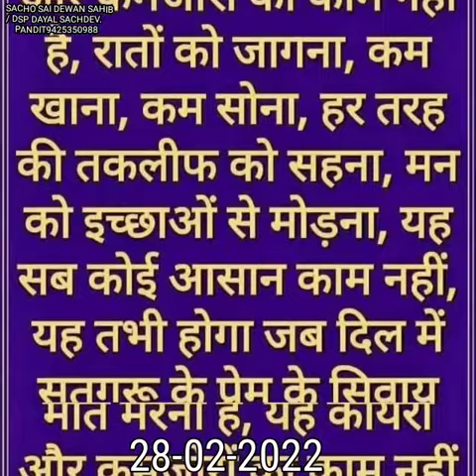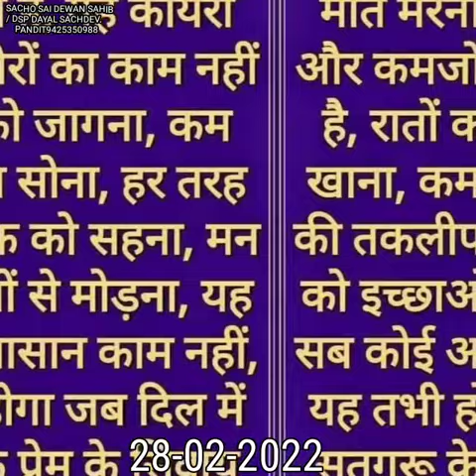HINDI SUVICHAR DUBBING DSP DAYAL SACHDEV PANDIT9425350988